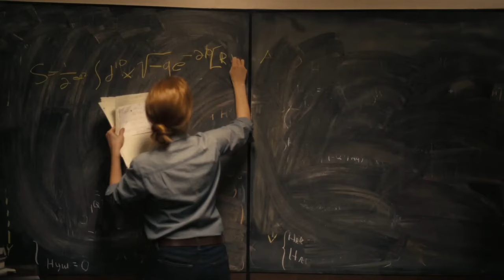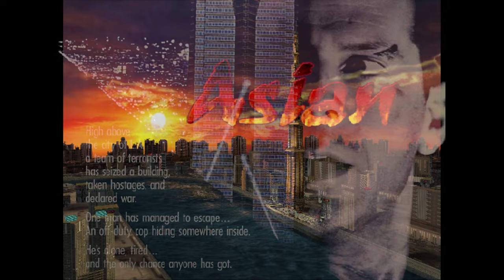ASIAN DYNAMITE - RETRO ARCADE REVIEW - THE MOST BIZARRE GAME EVER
My review of the SEGA game, Asian Dynamite. This was so much fun to play and put together. And with the ability of Fightcade to play it with a friend, it's just tops.